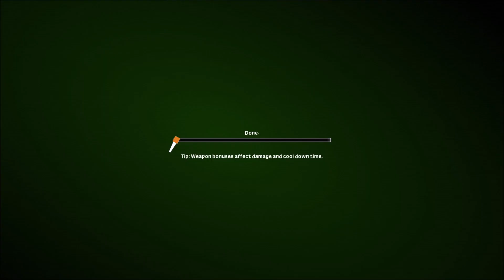Unexplored: Unlocked Edition -Nintendo Switch Review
pros
great fun addictive
random different everytime
all DLC
great sound effects and music
cool achievements in game leaderboards
fun weapons potions etc
enemies are tough
cons
Permadeath
crashes sometimes
weapon is cool down afflicted so rushing enemies is not advised
loading times for generating levels is a little slow but does not bother me though IMO
game supplied by Digerati ….I recommend the game as its fun